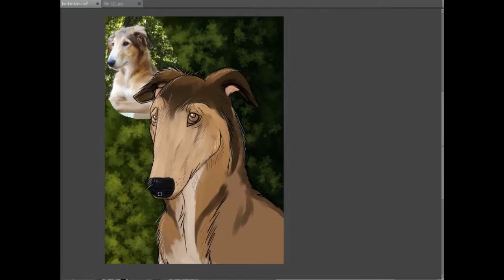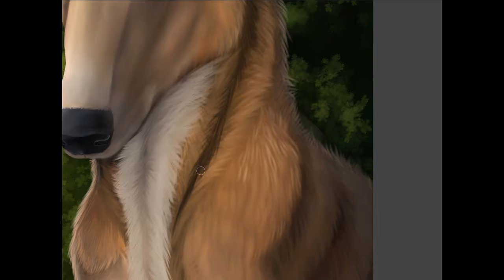Borzoi [SPEEDPAINT]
Helloooooo my wolf pack ! :D
Today, I show you Kiri, a borzoi I've done for a trade for DA ^^
Excuse me if the video quality is all shitty, but I got a new material and it's hard to get used to it at first...